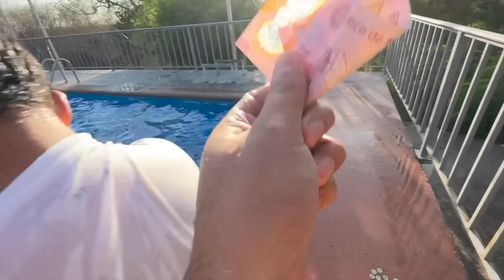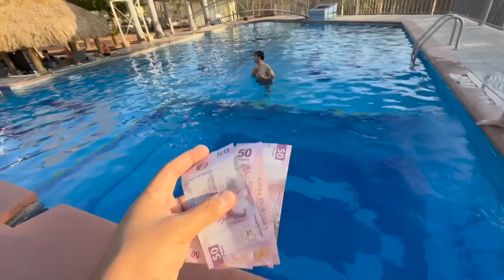COMPETENCIAS DE NATACIÓN CON LOS SOÑADORES 🏊‍♀️💸 / Grillo La Duda Soñadores